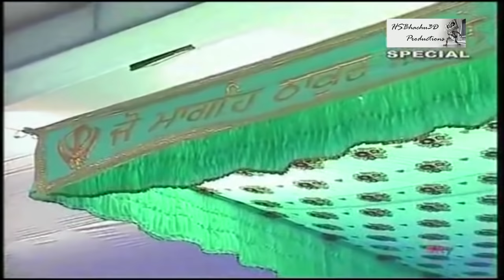Bhai Kamaljeet Singh Ji - Hazoori Ragi - Gurmat Samagam - Gurgaon (14-11-2016)